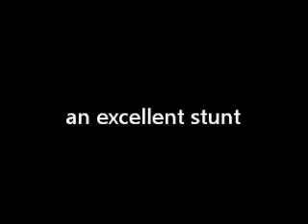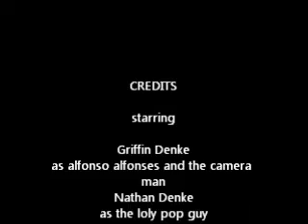Alfonso Alfonses an excellent stunt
Alfonso Alfonses